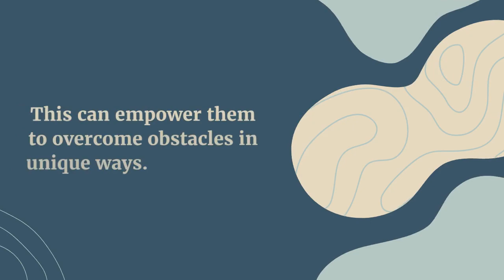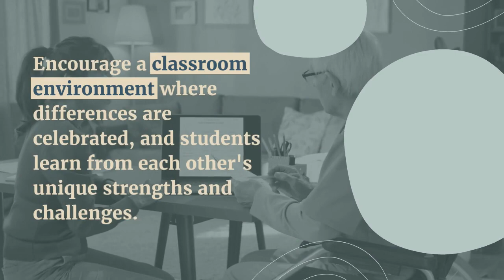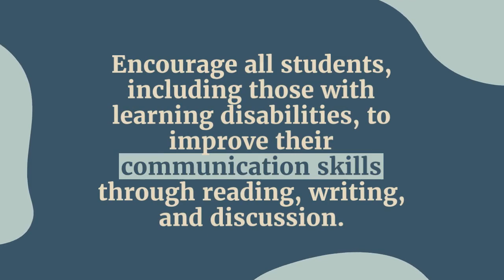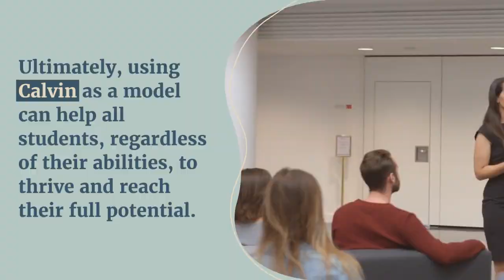"Calvin & Hobbes: Inspiring All Students"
Calvin from "Calvin and Hobbes" can serve as a model for gifted students with learning disabilities. It suggests that Calvin's character embodies various qualities and behaviors that can be valuable for both gifted and learning-disabled students. These qualities include creativity, resilience, independent thinking, adaptability, and the ability to embrace differences. The entry emphasizes the importance of encouraging all students to develop these traits, highlighting how Calvin's character can be used as an example to inspire students to overcome obstacles, think creatively, and build positive self-esteem. It also underscores the significance of creating an inclusive and supportive classroom environment that celebrates diversity and encourages experiential learning. Ultimately, using Calvin as a model can help students of all abilities thrive and reach their full potential.